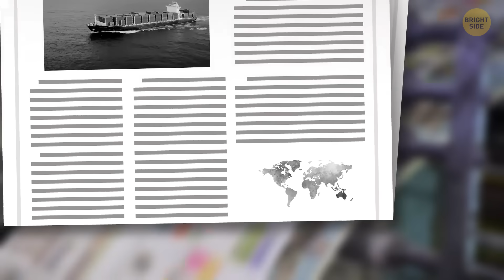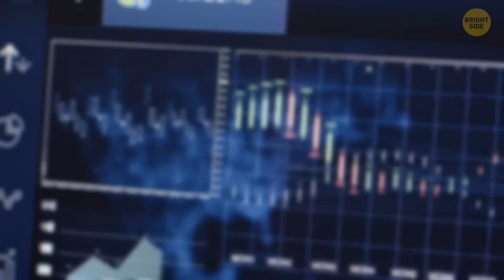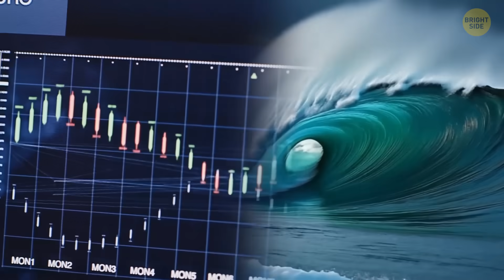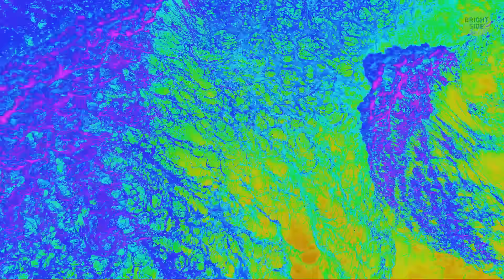Scientists Recorded the Most Extreme Rogue Wave Ever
Scientists recently recorded the craziest rogue wave ever—it was like a 10-story building rising out of nowhere in the middle of the ocean. These waves are rare and unpredictable, appearing suddenly and towering way above the surrounding sea. This particular wave was 58 feet high, about three times taller than the waves around it, and it’s now the most extreme one ever officially measured. Scientists study rogue waves because they’re incredibly dangerous for ships and oil rigs, often striking without warning. Thanks to better tech and data, researchers are getting closer to understanding how these monster waves form. The ultimate goal? Find ways to predict them and keep people safer at sea.